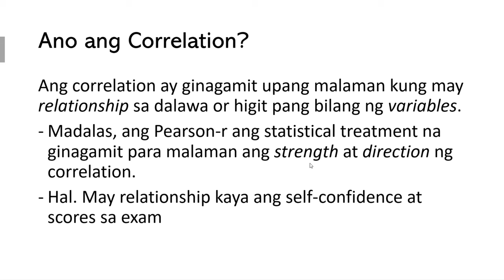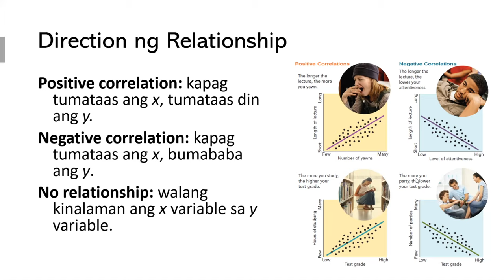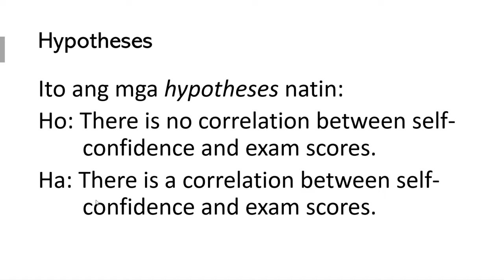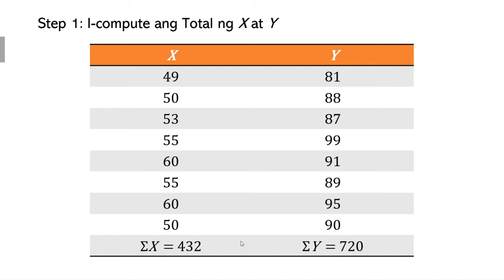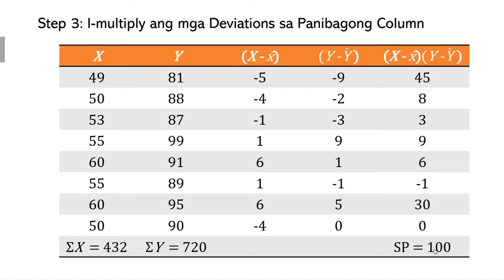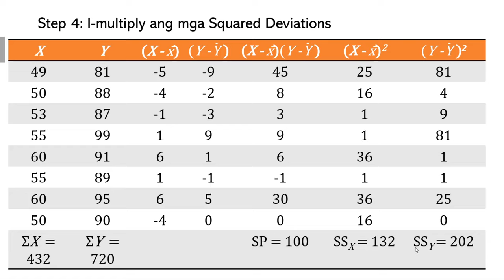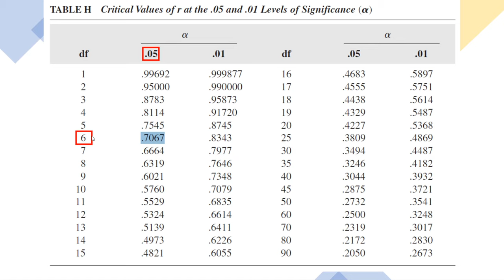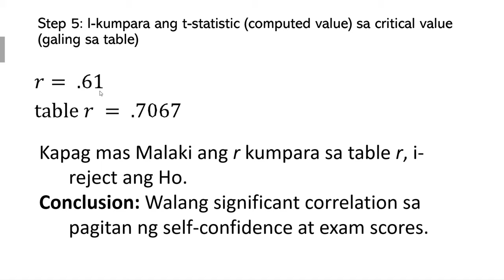Pearson Correlation for Beginners | Tagalog | See Updated Video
Correction:
At 9:20, it should be 26,664 instead of 26.664